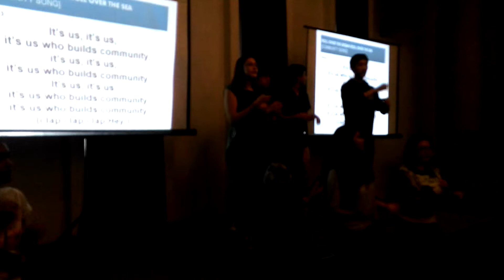OMPH Retreat 2016 2 Community Song